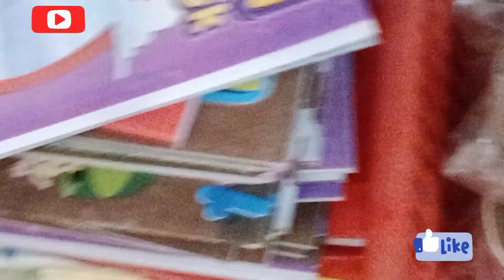Sasta Aur Acha Saman🥳( bablees blogs)